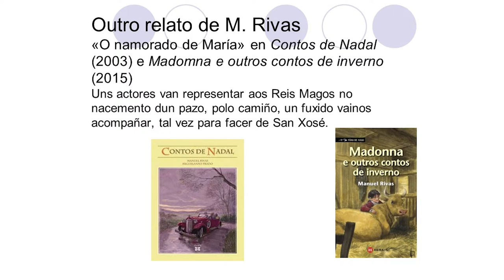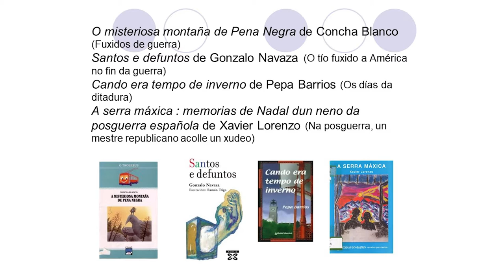A (des)memoria nas aulas. Pilar Sampedro e María Xesús López Escudeiro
Pilar Sampedro e María Xesús López Escudeiro protagonizan a primeira charla da xornada do sábado falando de "Recursos para traballa a memoria histórica na aula: lectura e audiovisual"

Pilar Sampedro, mestra e especialista en literatura infantil e xuvenil, foi a encargada de facer un percorrido pola literatura infantil e xuvenil galega, destacando diversos autores e obras desde os que tratar a memoria nas aulas.

Pola súa banda, María Xesús López Escudeiro, docente retirada e investigadora que formou parte de proxectos de recuperación de memoria histórica como “A memoria das mulleres” do Concello de Pontevedra, “Vivas e Visibles” do Concello de Sarria ou “Mulleres do Miño”, fixo un percorrido por diversos proxectos audiovisuais para ofrecer ao profesorado recursos na rede para poder traballar a memoria.